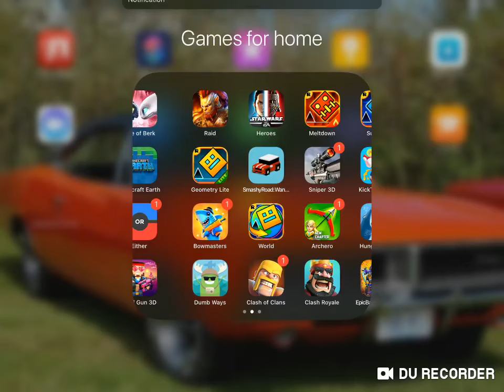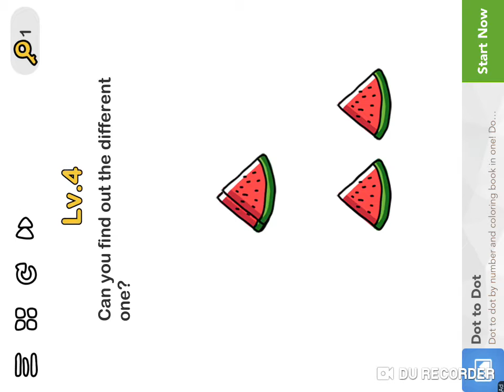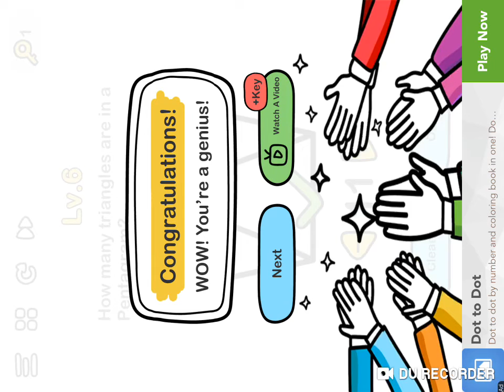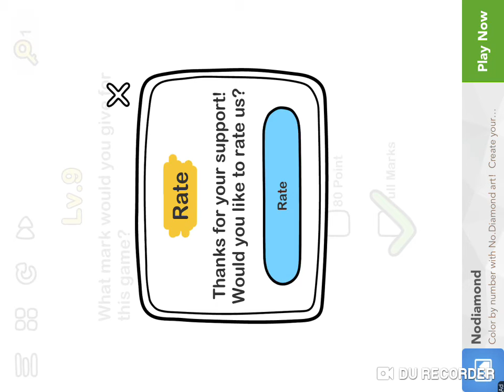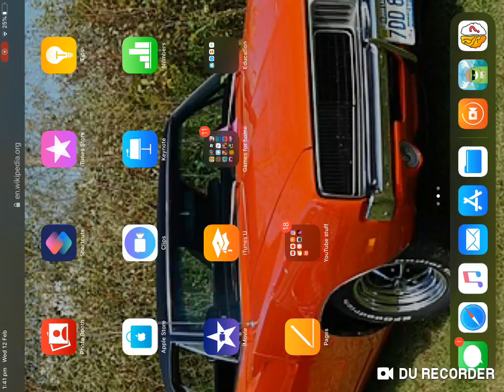Trystan playing brainout